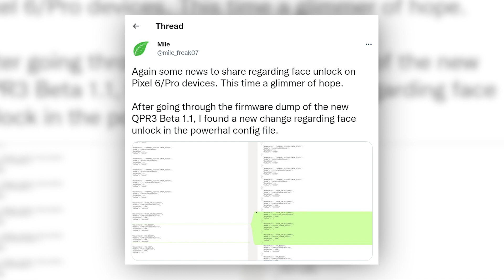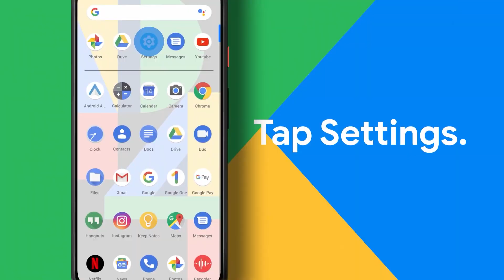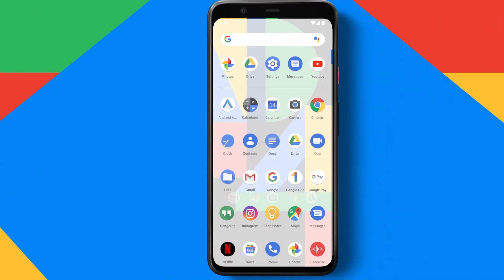Google Pixel 6 Phones Likely To Get Face Unlock Feature